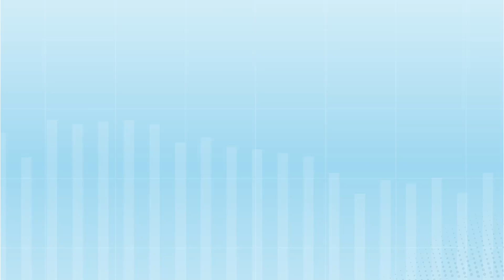The Importance of Deployment Flexibility for Master Data Management (MDM)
Most companies want flexibility when it comes to deploying an MDM solution in the cloud, says Profisee Head of Data Strategy Malcolm Hawker. Different companies have different reasons behind their deployment option of choice, so it’s important for an MDM solution to provide options.

Learn more about the importance of deployment flexibility for MDM solutions in our blog post

Profisee exists to make master data management (MDM) easy. Our adaptable, cloud-native MDM solution fully cleans and unifies data and can easily scale up, down and across your different business functions — so you can finally make it happen.